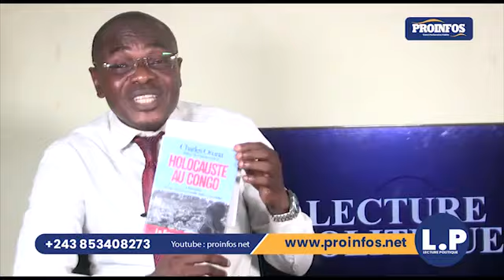Collège BOBOTO: un ÉLÈVE de 12 ans se suicide.